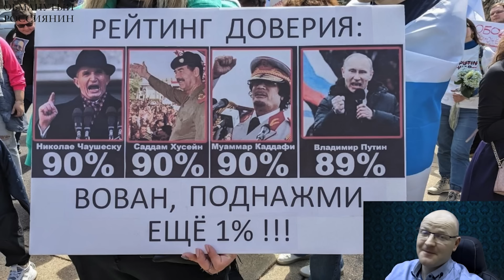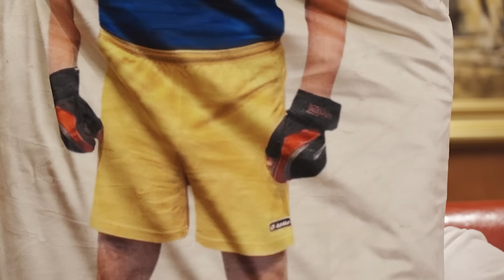🤣Ржака. №276. Обманутый россиянин. Путин в рулоне, деревянная наноэлектрификация, вброс на коленях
В Санкт-Петербурге бюллетени за своего Путина вбрасывали на коленях. В Белгороде в магазинах уже пустые прилавки. В Томске деревянная наноэлектрификация. Канал "Обманутый россиянин"

Перевод в евро можно сделать здесь:
HORDON DMYTRO
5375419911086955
Swift code: UNJSUAUKXXX
Kyiv, Ukraine

Перечислить на дроны криптовалюту можно здесь:
bc1qmt4x7l5t76z9tf4j67uqdf4cd0pnv5hxaz8upk
Ethereum ( ERC20 )
0x88bd1932eA252e800a23DA740f4DD0759B0E310f
USDT ( TRC20)
TUuuUi9eMVLNoxFsR3WA8THNRyo6gUXC2x